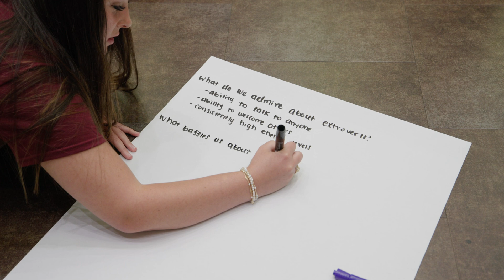Texas A&M DVM Class of 2028 Orientation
The Texas A&M College of Veterinary Medicine & Biomedical Sciences welcomed our new Doctor of Veterinary Medicine (DVM) Class of 2028 during DVM Orientation on Aug. 7-9, 2024.